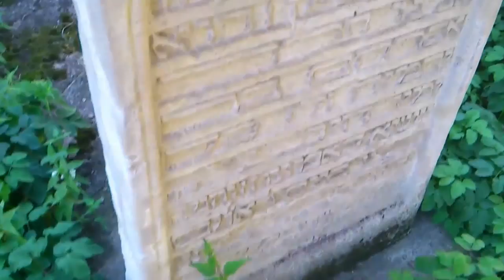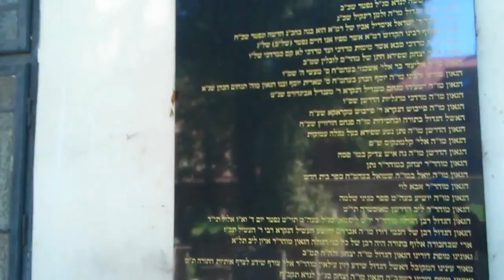Remuh Synagogue Cemetary in Krakow Poland.mp4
The Remuh Synagogue, (Polish: Synagoga Remuh), is named after Rabbi Moses Isserles c.1525-1572, known by the Hebrew acronym ReMA, רמ״א, (pronounced ReMU) who's famed for writing a collection of commentaries and additions that complement Rabbi Yosef Karo's Shulchan Aruch, with Ashkenazi traditions and customs. Remuh Synagogue is the smallest of all historic synagogues of the Kazimierz district of Kraków.